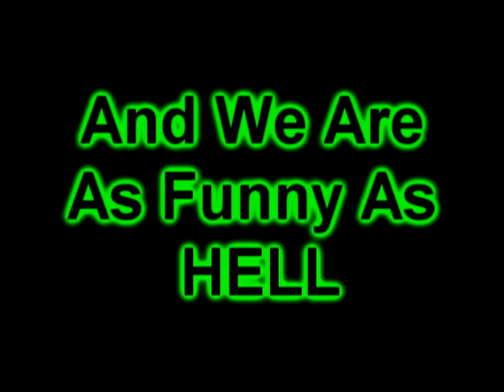GoToGamingUK 100 Subscribers Video!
Thankyou all for getting us to 100 subs, It really means alot to us and we've hit our goal! however now we are pushing things further and trying to get 200 subscribers! More content is being produced throughout the year with all new gameplay, game reviews and much more!